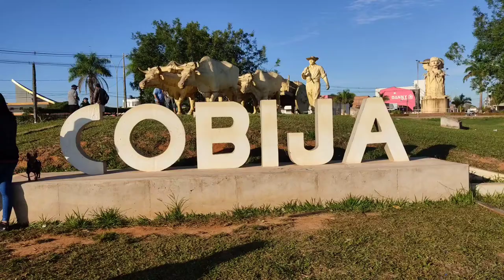AÑO NUEVO AYMARA 5530 en la Ciudad de Cobija | Brandon Vlogs | 2022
hoy 21 de Junio de 2022 Celebramos el año nuevo Aymara, la llegada del Año Nuevo Aymara, Andino, Amazónico y del Chaco.
 21 de junio,  se celebrará cada año
gracias por el apoyo y nos veamos en un próximo video 👍